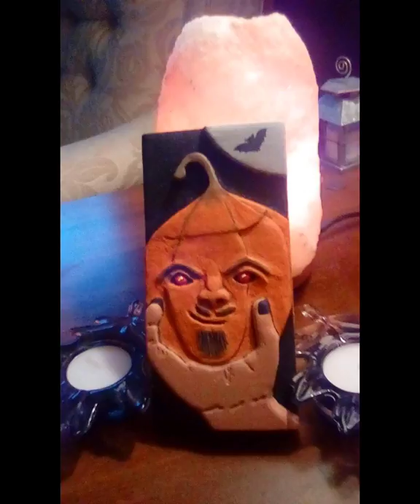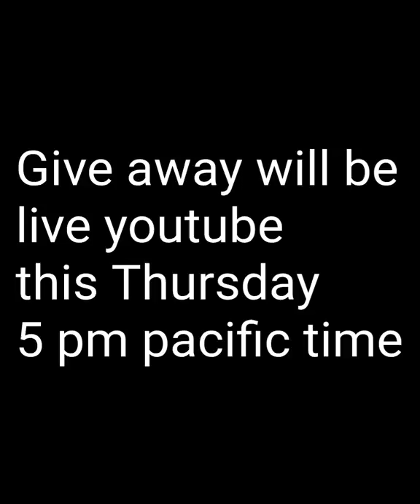2021 Halloween Spirit Pumpkin challange complete carvings.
Thank you everyone the finished a carving  I love them all.

The give a way will be this Thursday 5 pm pacific time live on youtube.